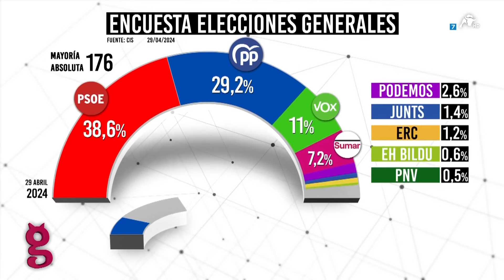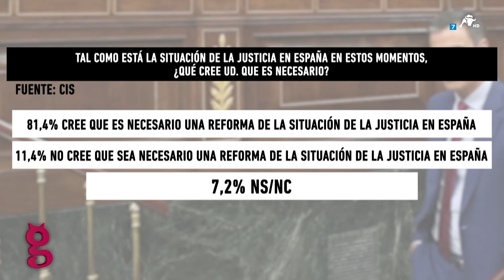El CIS de Tezanos pregunta a los españoles si les da pena Pedro Sánchez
José Félix Tezanos lo ha vuelto a hacer: ha lanzado una encuesta ‘flash’ preguntando a los ciudadanos si creen que los ataques hacia Begoña Gómez tienen el único fin de “hacer daño” al presidente del Gobierno y ya prepara el terreno para una reforma del poder judicial. Además, aúpa a Pedro Sánchez con casi el 40% de los votos, lo cual, según datos extrapolados de Electomanía, significaría que los socialistas se harían con 169 escaños si se celebrasen ahora mismo unas elecciones generales.